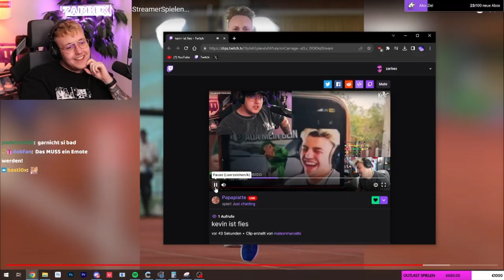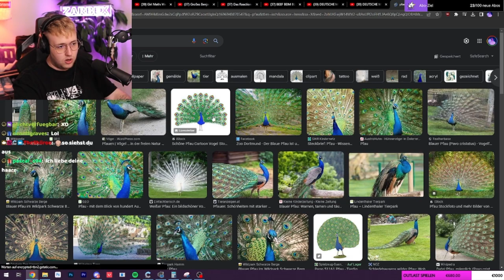Papaplatte frontet Zarbex wegen Satter Hugo Video und wird direkt angerufen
Papaplatte frontet Zarbex wegen dem neuen Satter Hugo Video und wird direkt angerufen